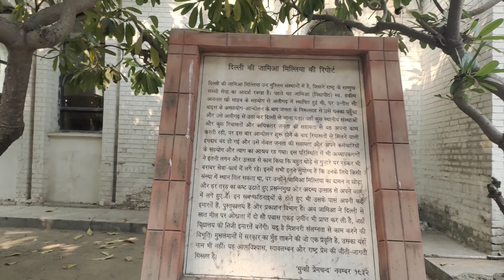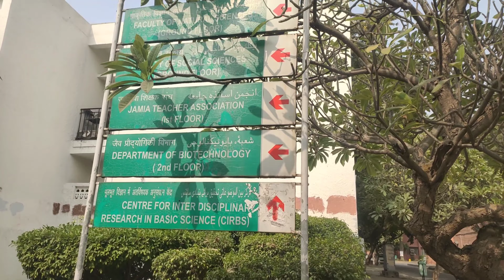Jamia Millia Islamia Tour | Jamia Campus Tour | Jamia Delhi |Jamia Campus Building | RASHID KAMAAL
Jamia Milia Islamia, also known as JMI is a central university located in Delhi. It was established in 1920 and is recognised by the University Grants Commission (UGC). It is a member of the Association of Indian Universities (AIU) and is accredited with an “A” Grade by the National Assessment and Accreditation Council (NAAC).

Currently, the University offers UG, PG, PhD, diploma, advanced diploma, PG diploma and certificate programmes under various fields, such as Arts, Commerce, Science, Engineering & Technology and more. Apart from the full-time programmes, it also offers distance learning programmes. It also offers International Exchange Programme in collaboration with several foreign universities.

The campus of the University is well-equipped with all basic facilities, including Wi-Fi, medical centre, computer labs, smart classrooms, auditorium, seminar hall, hostel facilities and more. Apart from this, the University also focuses on sports activities through its various courts, such as badminton court, basketball court, snooker room, table tennis court, cricket ground and more.

♥️Produced

 By: Rashid Kamaal
Edited By: RASHID KAMAAL